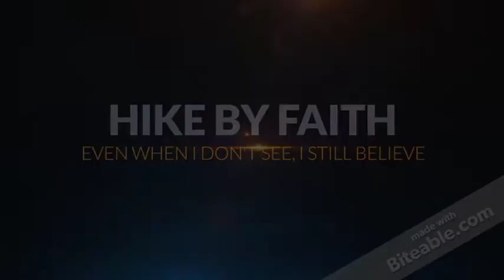Two Tips for Thru Hiking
With all the gear reviews out today it's easy to forget some things when preparing for a thru-hike. In this video we talk about two tips to prepare for a thru-hike and they may not be what you think.